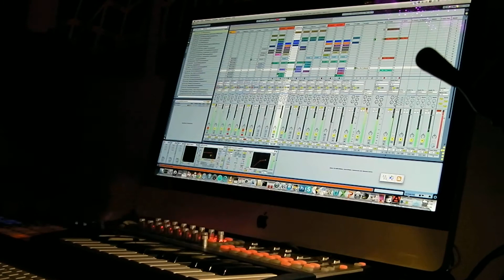Bait & Switch performing new track!